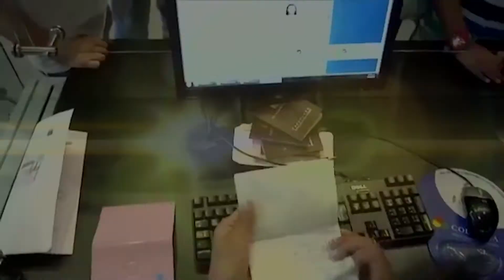CapsulasMigratorias Pérdida de Nacionalidad Española